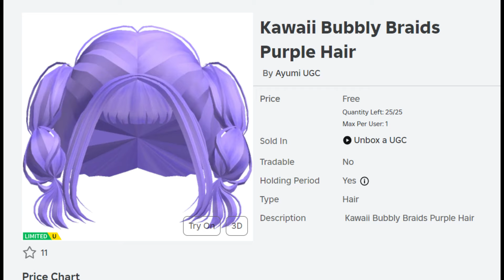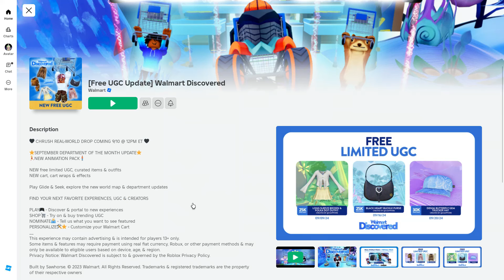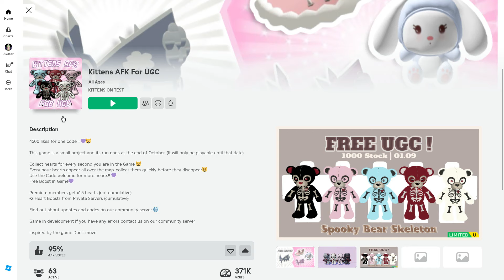📢NUEVOS ITEMS GRATIS EN ROBLOX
Bunny Headphones
Pochacco
SANRIO UPDATE
UPDATE
BLUE HAIR
ROBUX
0 ROBUX
CABELLO AZUL
ITEMS ROSADOS
roblox sanrio
NEW EVENTS
NUEVOS EVENTOS